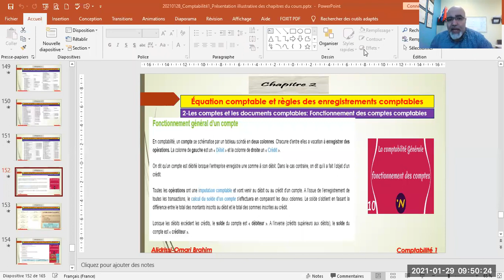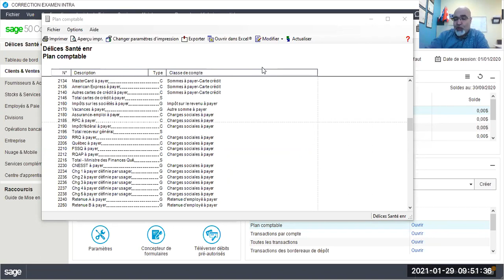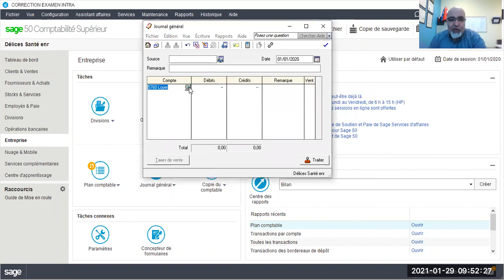20210129_Comptabilité 1_L'utilité du logiciel comptable pour gérer et suivre les comptes comptables